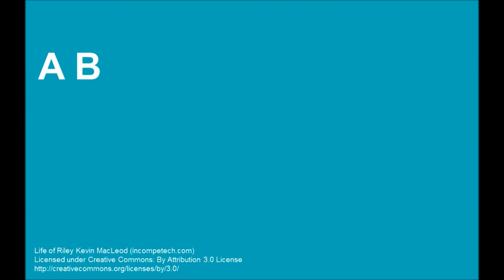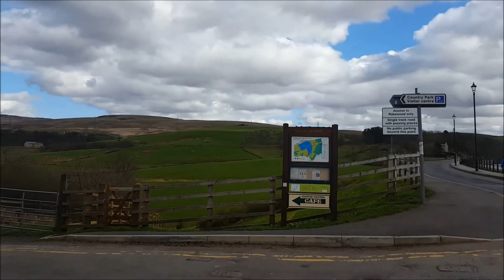Hollingworth lake video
Active 10: Need some Active 10 inspiration? Hollingworth Lake Visitors’ Centre to the Activity Centre is a 10 minute walk you can do briskly whilst taking in the beautiful scenery. Walk it back and double the health & wellbeing benefits!